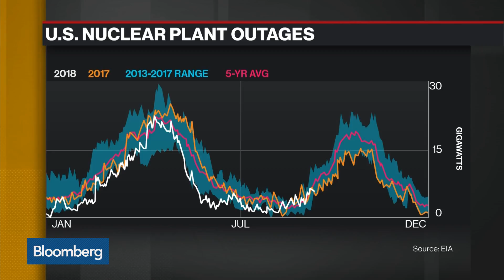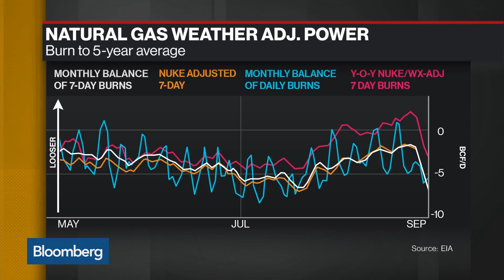Hurricane Florence May Force Nuclear Plants Offline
Sep.13 -- Jacob Meisel, chief weather analyst at Bespoke Weather Services, discusses the multiple nuclear power plants that stand in the potential path of Hurricane Florence that could be impacted and forced to go offline when the storm reaches the coasts of North and South Carolina. He speaks on "Bloomberg Daybreak: Americas."